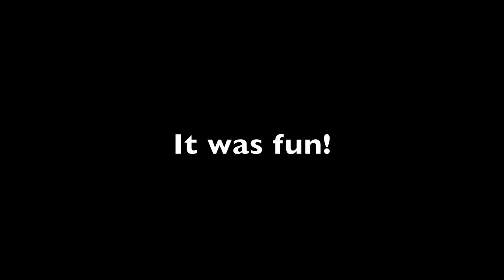Wesley Skydives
This clip is me behind a green screen. I flipped the image so I was flying.